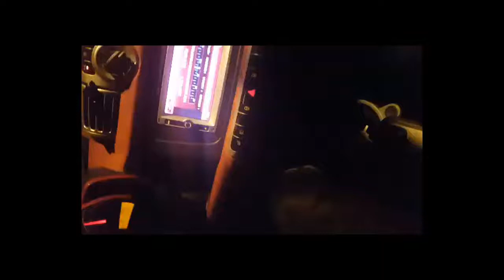Smart 1.0 71HP Second gear pull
HEHE, quick little shit.
N/A Engine

Was ashamed when i was forced to drive it but then... 3cyl and funny 71hp called it a day! ( got 270hp daily)

With my (already EX-Girlfriend) in her Smart 1.0

This shit was really quick from 0-82kmh (till 2nd gear rpms)

3 mins before we smashed 140bhp golf V from lights to lights (about 150 meters i think)

If its cheap, buy it! Engine is very simple to fix, not lego blocks ofcourse but everyone will probably give decent maintenance even with shit mechanic skills. DOPE.